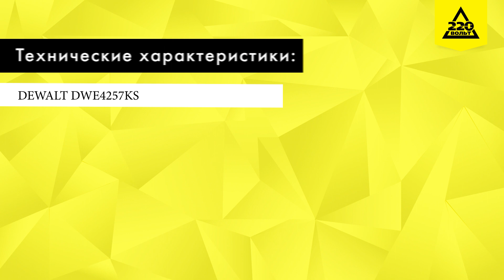Обзор УШМ (болгарка) DEWALT DWE4257KS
DEWALT DWE4257KS – угловая шлифмашина для шлифовки, зачистки и резки металла, камня и других материалов. Пригодится при нарезке арматуры и труб, для зачистки сварочных швов и т.д. Работает от электросети. Поставляется без оснастки.